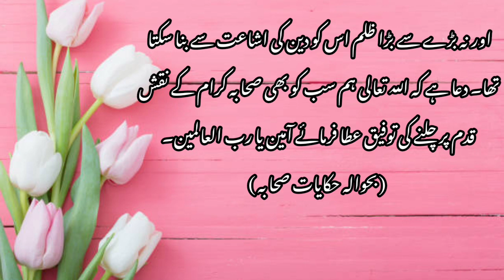Hazrat Abuzar Ghaffari || Hazrat Abuzar Ghaffari Ka Qabool E Islam || Raaz Daar E Rasool || ISHQZAD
ISHQZAD